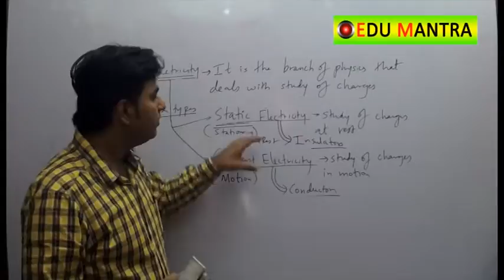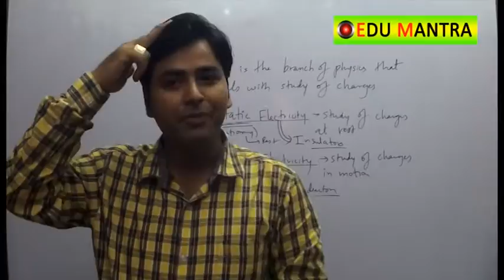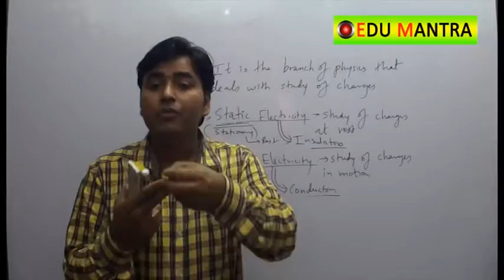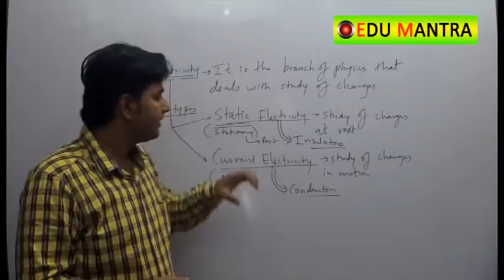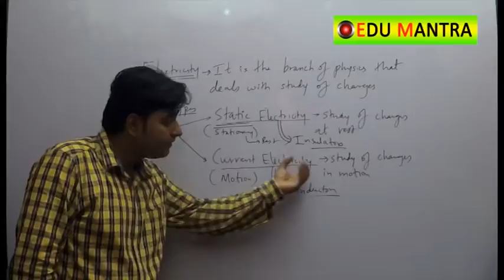ELECTRICITY THEORY -PART 1 (INTRO) ..X PHYSICS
EDUMANTRA VIDEO LECTURE ON PHYSICS BY SANJIV SIR